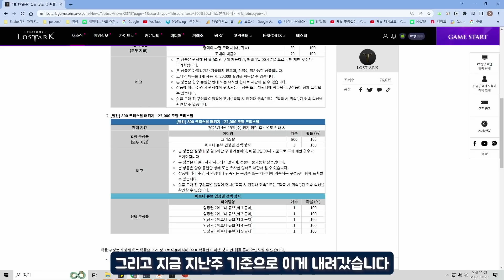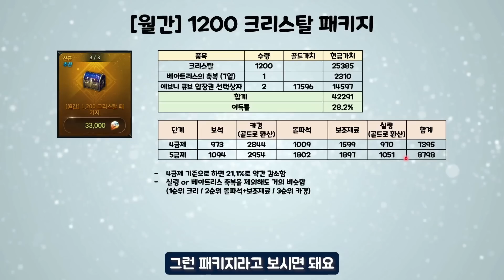비슷한듯 달라진 구성품... 근데 효율은 왜이래?? [7월 26일 신규 상품 분석]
800 크리스탈 패키지가 판매종료되고
오늘(7/26) 1200 크리스탈 패키지가 새로 출시되었습니다.

그럼 안녕~